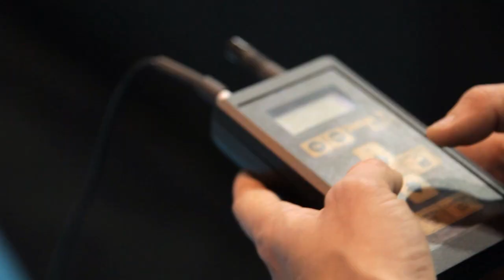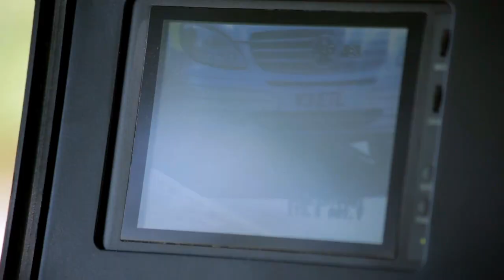Sherpa - Excelerate's Lamppost Climbing CCTV Camera